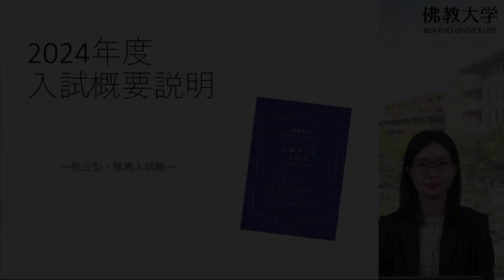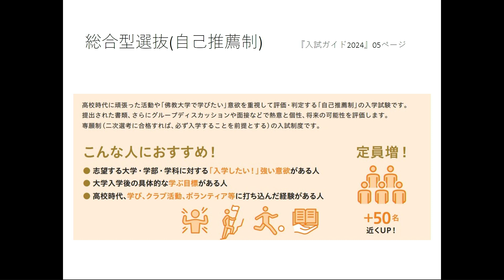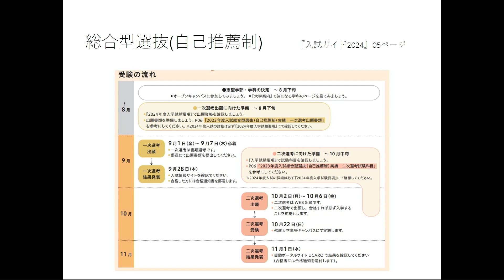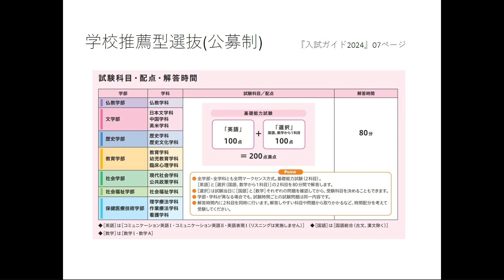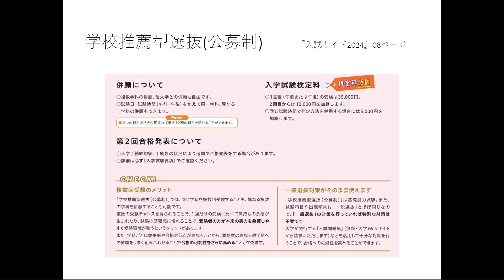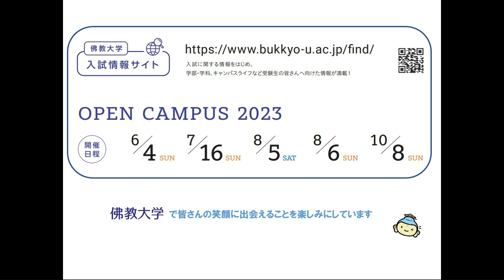2024年度 入試概要説明（総合型・推薦入試編）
この動画では、佛教大学の「入学試験（特に総合型・推薦入試）」をまとめて紹介しています。
佛教大学へ興味を持った方はぜひ資料請求してください！

※2025年度入試に関する情報は6月下旬公開予定です。